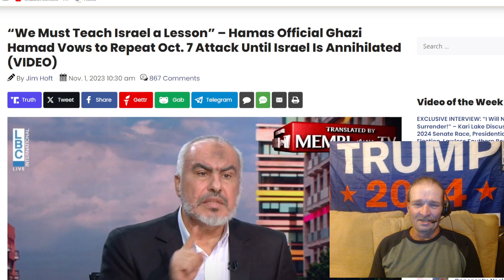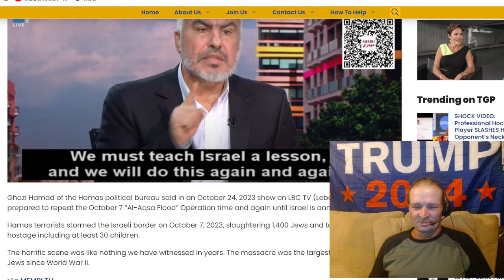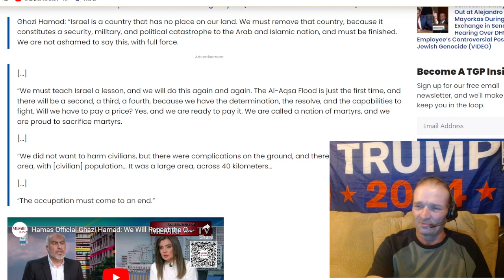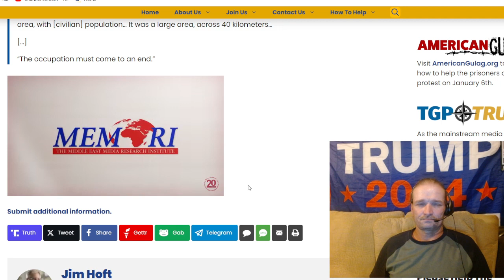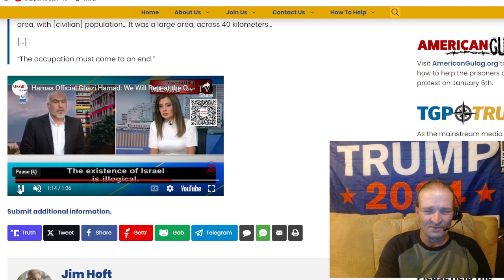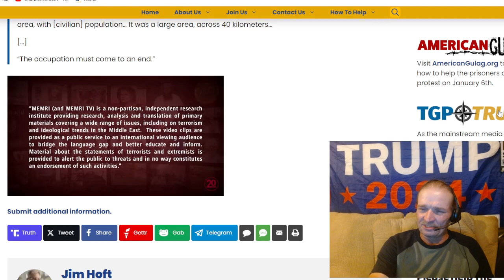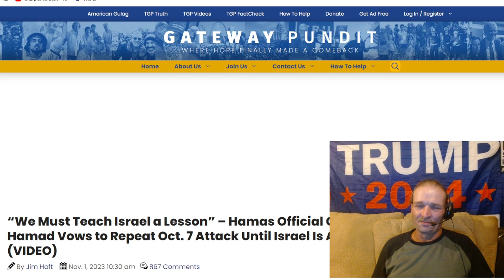Israel, Islam, & Armageddon